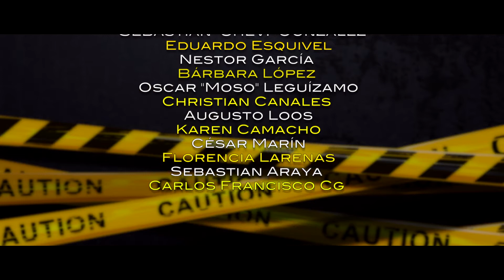DENNISE CERVANTES| DA FUTURE | THE ANSWER FILMS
Fotografía y Edición :THE ANSWER